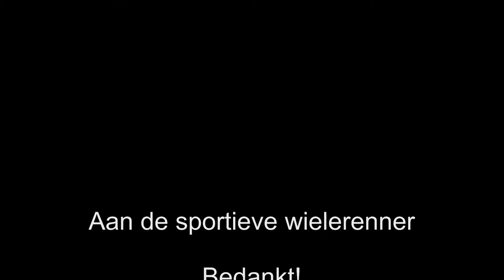2011-05-22 Rowingbike onderlangs de Veersegatdam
Met de roets onderlangs de dam. Racefietser inhalen, nog een ligger gespot.